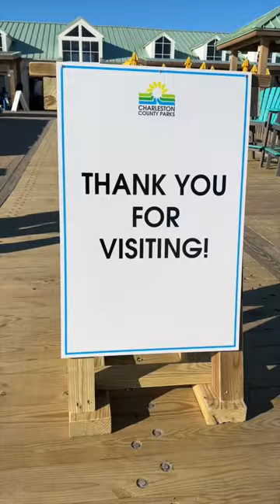The Folly Beach Pier has reopened months ahead of schedule!